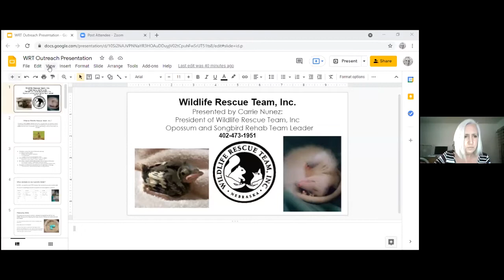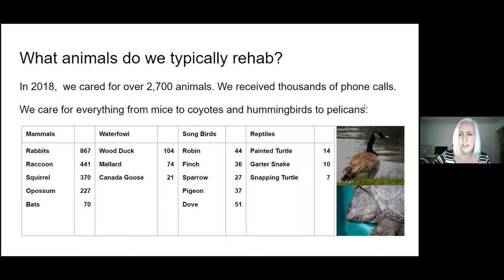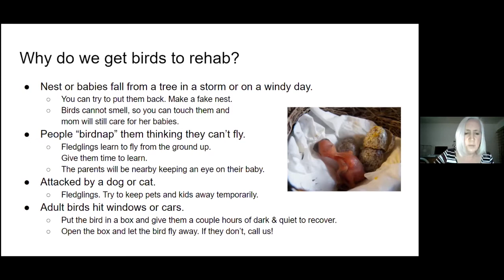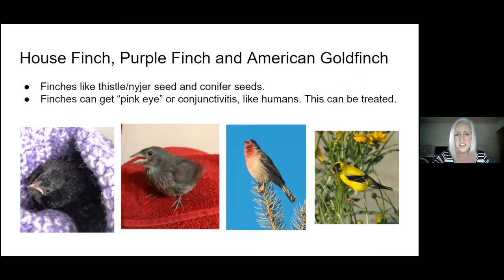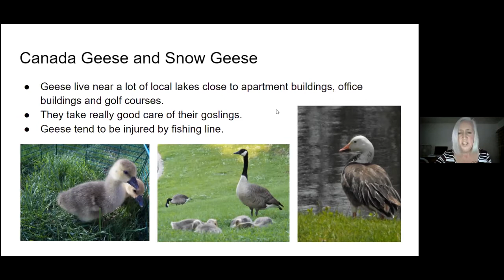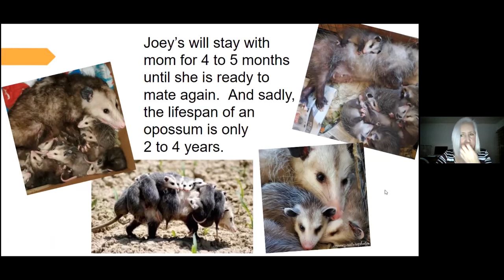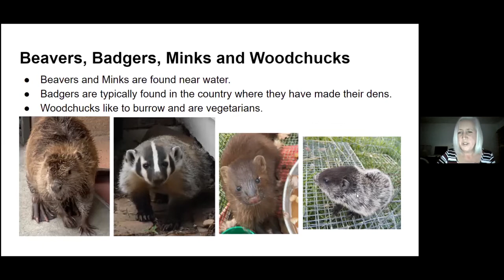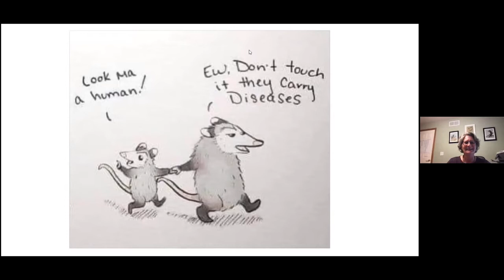Living with Urban Wildlife, Wildlife Rescue Team, Carrie Nunez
Wildlife Rescue Team, Inc. (WRT) was created in Lincoln in 1979 when our founder, Carol Odell, worked with Nebraska Game and Parks Commission to get a permit to rescue and rehabilitate wildlife legally in Nebraska. We now have a group of volunteer rehabbers across Nebraska from Omaha to
Scottsbluff to help rescue, rehabilitate, and release wildlife.

Much of what we do is not only rehabbing the animals so that they can be released back into the wild, but also educating the public on whether or not that animal actually needs to be rescued.

WRT cares for approximately 3,000 wild animals each year which includes everything from songbirds and waterfowl to squirrels, bunnies, opossums, raccoons, turtles, bobcats, and foxes. We are all volunteers; no one gets paid for their work. WRT is a 501(c)(3) nonprofit organization, and all donations go to take care of the animals and pay for vet bills, supplies, and food. Every year we use over 25 bags of powdered formula for the mammals, and each bag costs around $300!

WRT is always in need of volunteers to care for our animals, along with release sites, donations of supplies, etc. If you are interested in finding
website at wildliferescueteamincne.org. We can send you membership information and get you in touch with a team leader who can train you on caring for the wildlife.